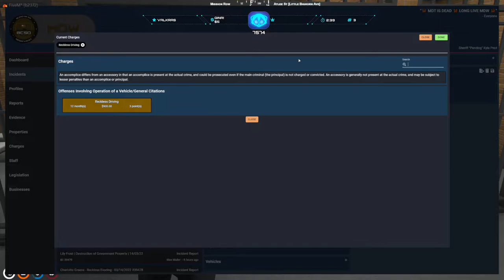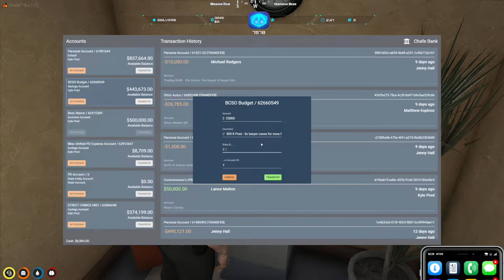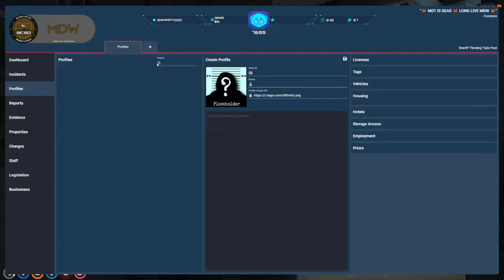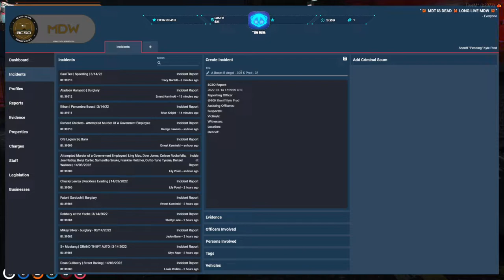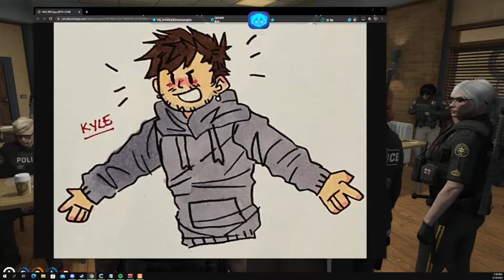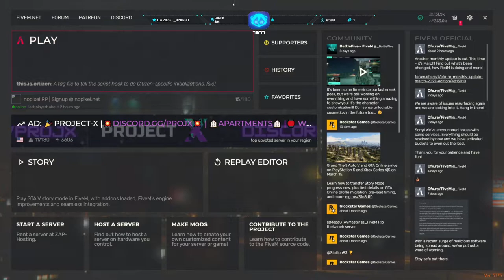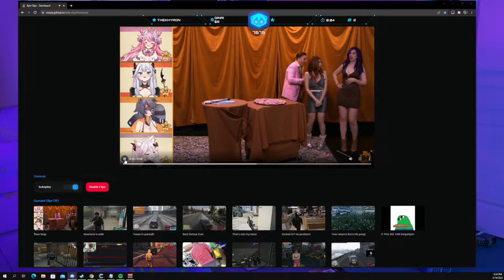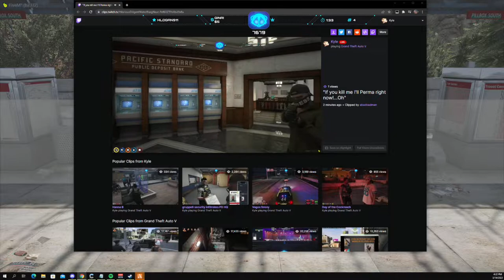Kyle - 2022-03-14 - Sheriff Kyle Pred - nopixel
Reupload from Kyle on Twitch